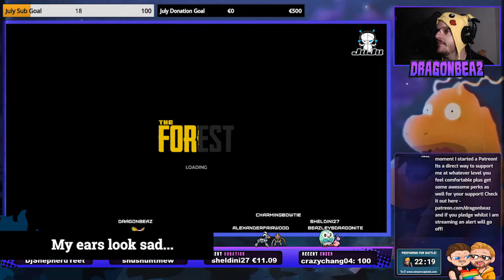Shine bright like a Filou | July 2020 Twitch Highlights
All of the clips were made by followers.

If you're not following me on Twitch, this is a small portion of what you miss out on!

If you're not in my Discord - here is the link